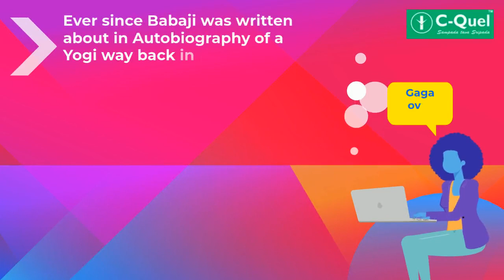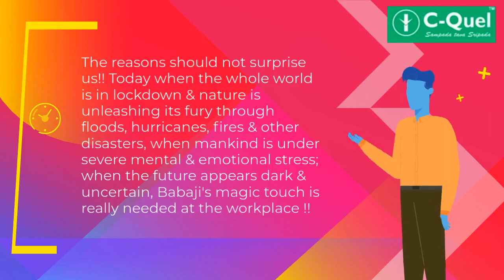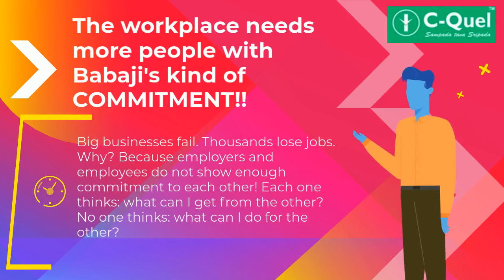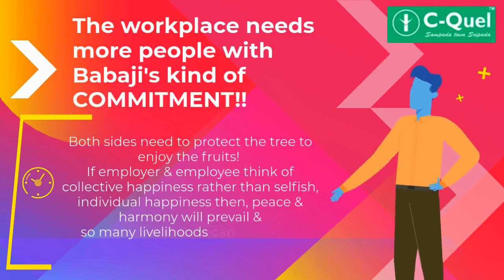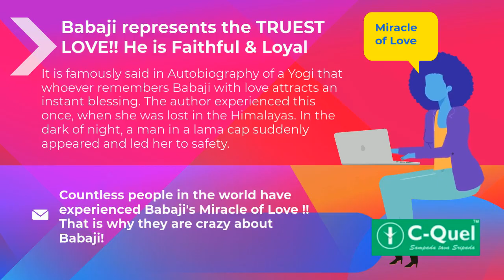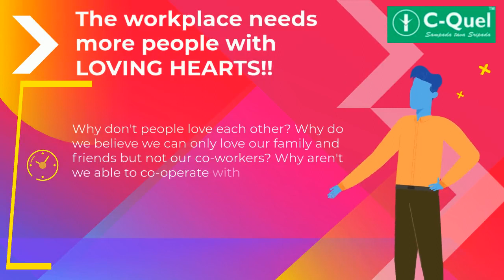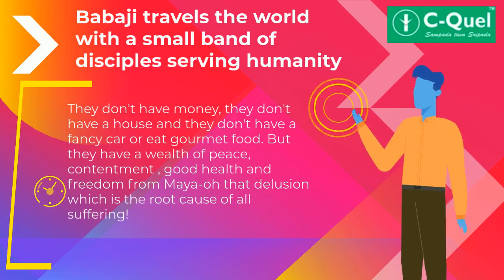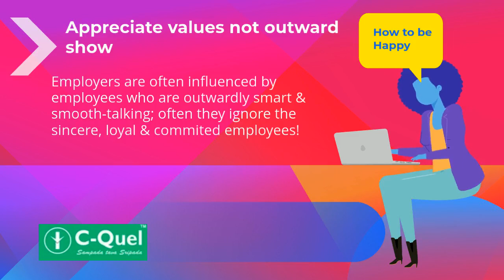Workplace or War Zone? Mahavatar Babaji's Mantras for Success & Happiness at Work I Gaga over Baba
Concept: Sushobhan & Nandini Sarkar
Narration : Nandini Sarkar
Thumbnail Image by Stefan Keller from Pixabay/ Babaji - Google Images

What is the secret of success & happiness in our career and business? Why do people in the workplace need to be reminded of Mahavatar Babaji? Sadly the workplace has become a place for competition and not co-operation. Gaga over Baba is the story of a person who makes a difference to the whole whole world with his commitment, love, loyalty and selfless service to humanity. Join C-Quel as we learn the mystic mantras for success & lasting happiness at the workplace from the Great Mahavatar Babaji! Now we know why the whole world is Gaga over Baba!!